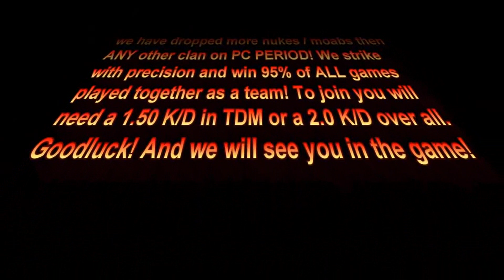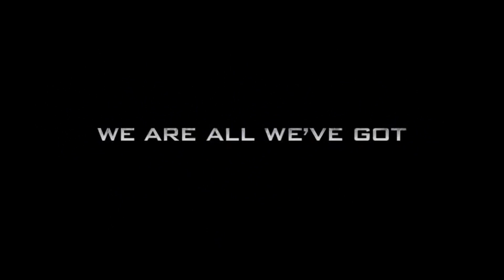MAD Clan is Recruiting! ☢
MAD clan is recruiting new members! You need a 1.5 min K/D to join! Music by Roy Jones.

 ̸̲̲̿ ̸̲̲̿ ̸̲̲̿ ̸̲̲̿ ̸̲̲̿ ̸̲̲̿ ̸̲̲̿ ̸̲̲̿ ̸̲̲̿ ̸̲̲̿ ̸̲̲̿ ̸̲̲̿ ̸̲̲̿ ̸̲̲̿ ̸̲̲̿ ̸̲̲̿ ̸̲̲̿ ̸̲̲̿ ̸̲̲̿ ̸̲̲̿ ̸̲̲̿ ̸̲̲̿ ̸̲̲̿ ̸̲̲̿ ̸̲̲̿ ̸̲̲̿ ̸̲̲̿ ̸̲̲̿ ̸̲̲̿ ̸̲̲̿ ̸̲̲̿ ̸̲̲̿ ̸̲̲̿ ̸̲̲̿ ̸̲̲̿ ̸̲̲̿ ̸̲̲̿ ̸̲̲̿ ̸̲̲̿S̲̲̿P̲̲̿O̲̲̿N̲̲̿S̲̲̿O̲̲̿R̲̲̿S̸̲̲̿ ̸̲̲̿ ̸̲̲̿ ̸̲̲̿ ̸̲̲̿ ̸̲̲̿ ̸̲̲̿ ̸̲̲̿ ̸̲̲̿ ̸̲̲̿ ̸̲̲̿ ̸̲̲̿ ̸̲̲̿ ̸̲̲̿ ̸̲̲̿ ̸̲̲̿ ̸̲̲̿ ̸̲̲̿ ̸̲̲̿ ̸̲̲̿ ̸̲̲̿ ̸̲̲̿ ̸̲̲̿ ̸̲̲̿ ̸̲̲̿ ̸̲̲̿ ̸̲̲̿ ̸̲̲̿ ̸̲̲̿ ̸̲̲̿ ̸̲̲̿ ̸̲̲̿ ̸̲̲̿ ̸̲̲̿ ̸̲̲̿ ̸̲̲̿ ̸̲̲̿ ̸̲̲̿ ̸̲̲̿ ̸̲̲̿ ̸̲̲̿ ̸̲̲̿ ̸̲̲̿ ̸̲̲̿ ̸̲̲̿ ̸̲̲̿ ̸̲̲̿ ̸̲̲̿ ̸̲̲̿ ̸̲̲̿ ̸̲̲̿ ̸̲̲̿